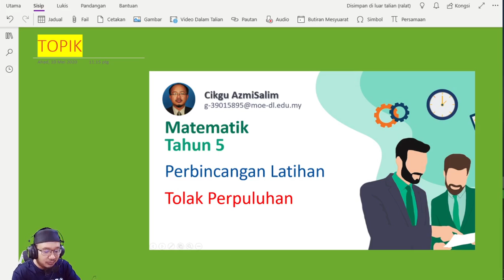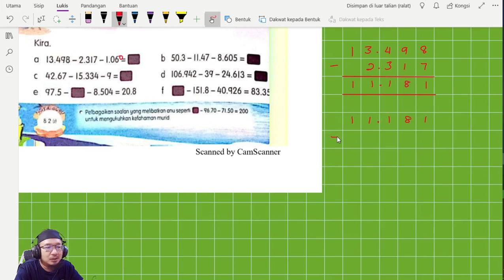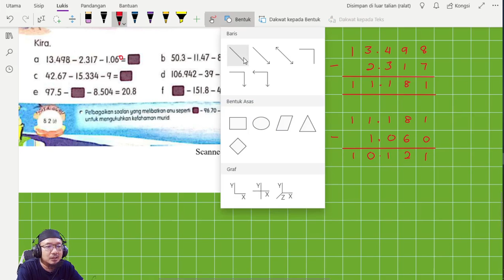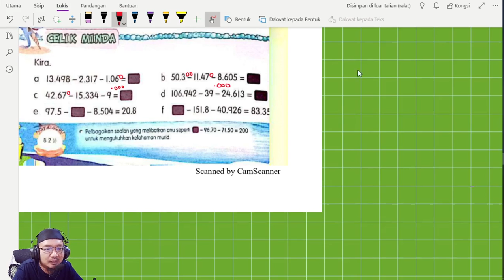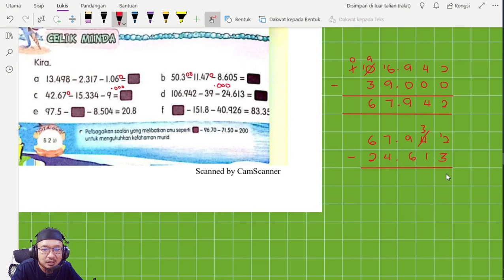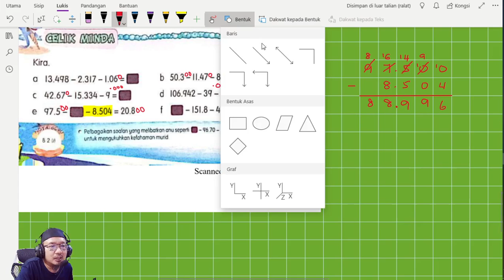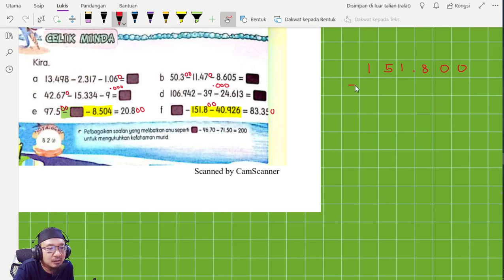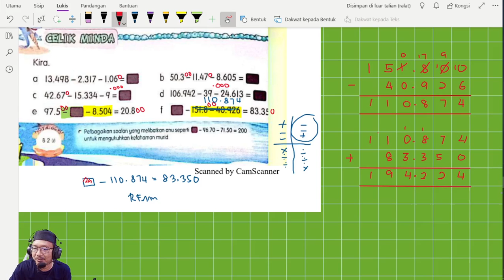Tahun 5 | Matematik | Perbincangan Latihan Tolak Perpuluhan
Klik pautan dibawah untuk lebih banyak video pembelajaran lagi.